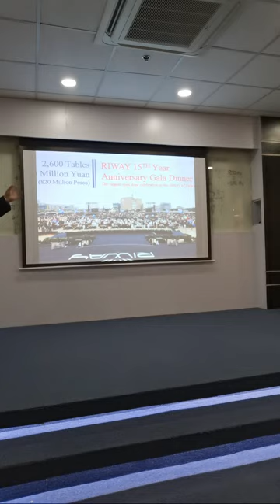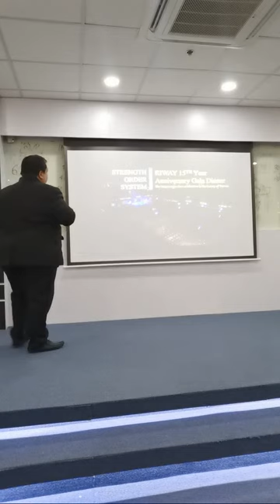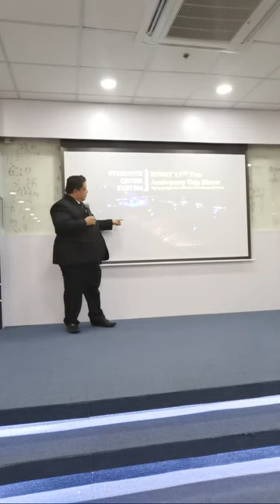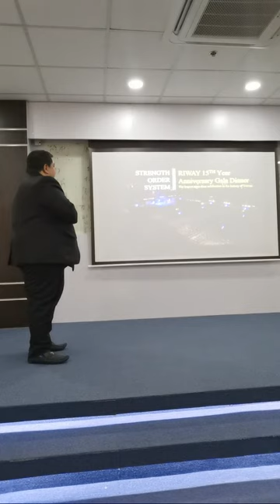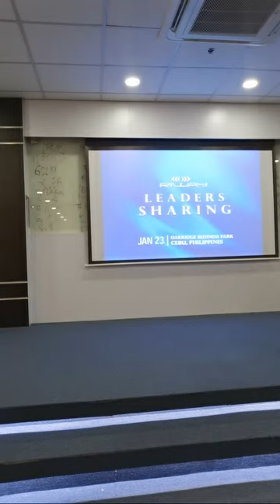Team Supreme Pegasus 2, 1 Ring Rex Bugcalao Sharing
Riway International Opportunity